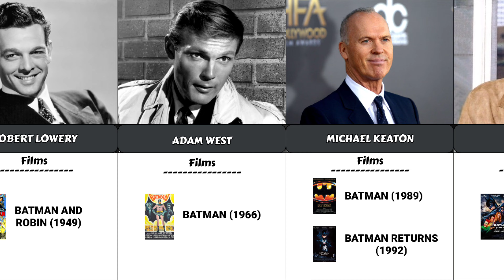All Actors who Played Batman (1943 ~ 2024)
*Sorry for a mistake :
          George Clooney Played Batman in 1997

Take a thrilling journey through the cinematic history of Batman with this comprehensive video showcasing all the actors who have brought the iconic Dark Knight to life on the big screen. From the brooding intensity of Michael Keaton to the gritty realism of Christian Bale and beyond, explore how different actors have interpreted this legendary superhero.

Witness the evolution of Batman across multiple film adaptations, each leaving a unique imprint on the character. From the gothic vision of Tim Burton's Batman to the epic scale of Christopher Nolan's Dark Knight trilogy, every iteration of Batman reflects the filmmaking styles of its era.

Here's a rundown of the actors who have donned the cape and cowl, along with the movies they starred in as Batman:

✓Lewis Wilson:

Batman (1943)
✓Robert Lowery:

✓Adam West:

Batman (1966)
✓Michael Keaton:

Batman (1989)
Batman Returns (1992)
✓Val Kilmer:

✓George Clooney:

✓Christian Bale:

✓Ben Affleck:

✓Robert Pattinson